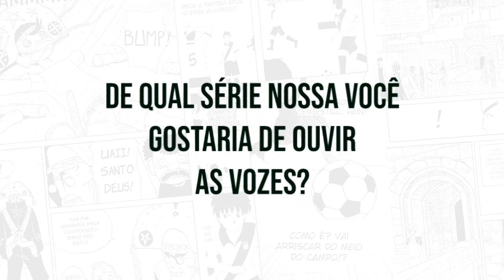Quais seriam as VOZES DE VALÓN?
Você já imaginou quais seriam as vozes dos personagens de alguns mangás, caso ganhassem anime? A gente também!

Compre quadrinhos na Amazon pelo link do Estúdio Armon:

Canais Parceiros